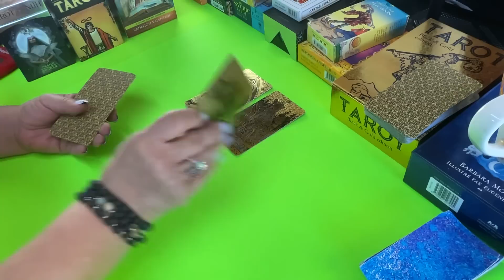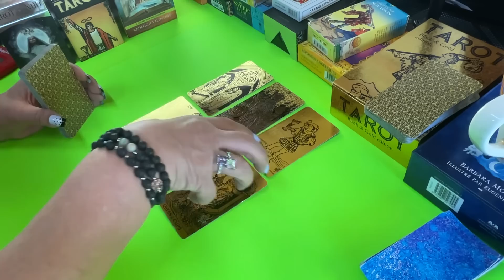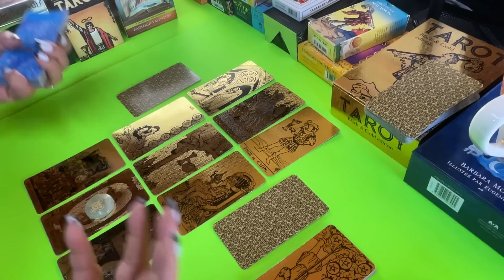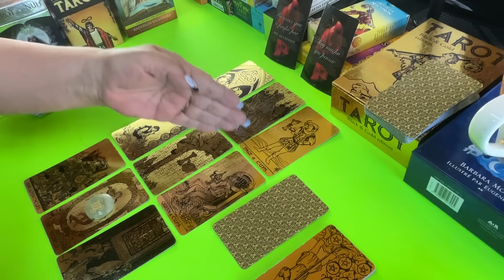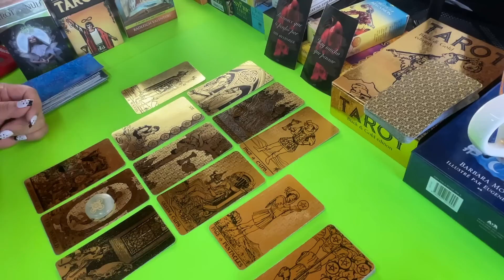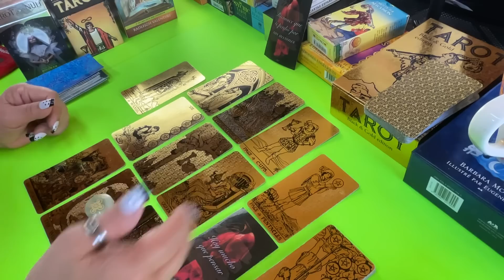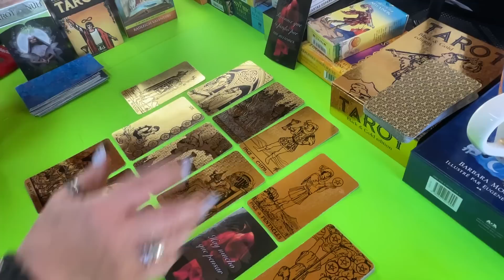SAGITARIO! TENGO NOTICIAS! QUIERE CONTACTARTE! Viene arrepentido/a queriendo darte una explicación!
Hay noticias buenas para ti. Quiere contactarte porque viene a querer darte una explicación.